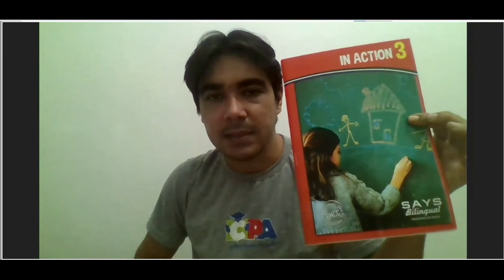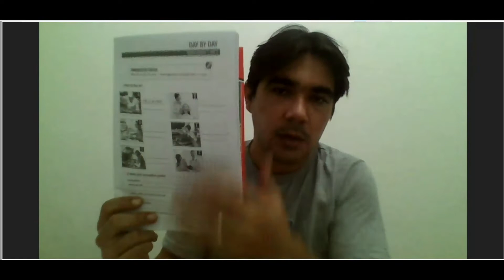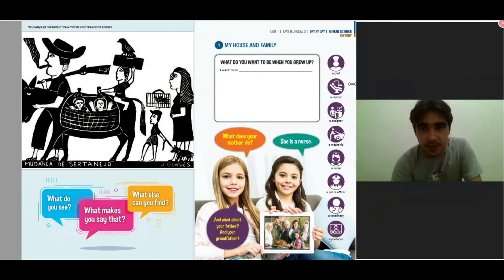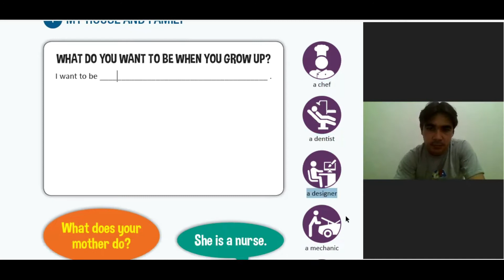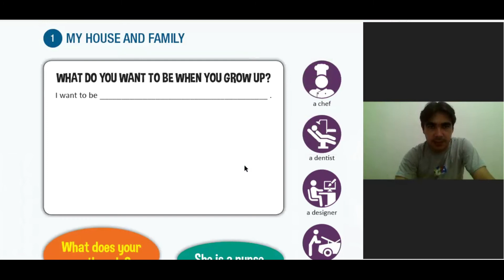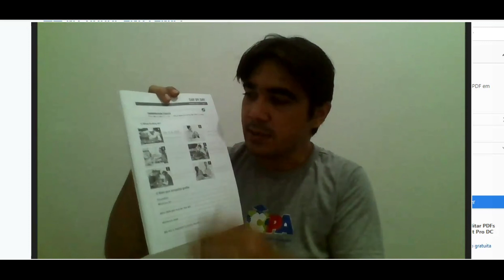Inglês - 3º Ano - 11.05 (Review Occupations)